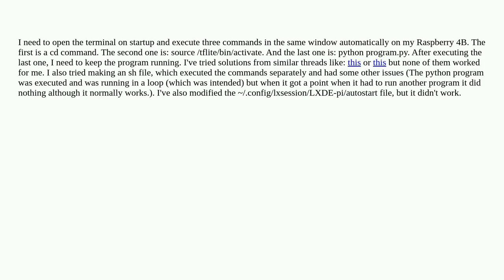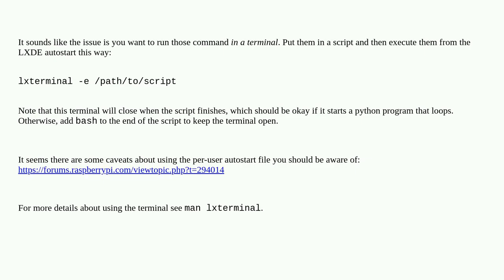Raspberrypi: Run terminal with commands after startup on Raspberry Pi OS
Run terminal with commands after startup on Raspberry Pi OS

A special thanks goes out to the community

  terminal boot